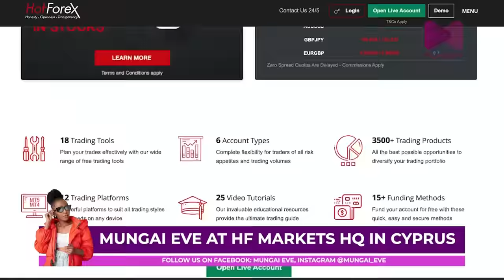BIG ANNOUNCEMENT! Mungai Eve At The HF MARKETS Headquarters In Cyprus Europe!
Click on the link below to open a free account with HFM